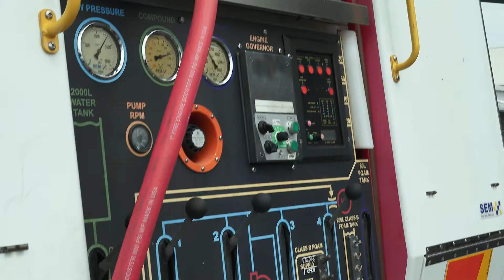ERGT Fire Emergency Response Highlights